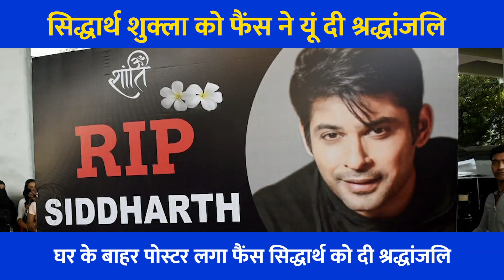वरुण धवन, मनीष पॉल समेत कई सेलेब्स पहुंचे सिद्धार्थ के घर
बॉलीवुड एक्टर और बिग बॉस 13 (Bigg Boss) के विजेता सिद्धार्थ शुक्ला (Sidharth Shukla) का 2 सितंबर को मुंबई में निधन हो गया। 40 साल के सिद्धार्थ की मौत हार्ट अटैक की वजह से हुई। रिपोर्ट्स के मुताबिक, सिद्धार्थ ने रात में कुछ दवाइयां ली थीं और उसके बाद सो गए थे। हालांकि, सुबह वो फिर उठे ही नहीं। सिद्धार्थ के निधन से बॉलीवुड समेत उनके फैंस भी शॉक्ड हैं। इसी बीच, सिद्धार्थ के मुंबई स्थित घर के बाहर और जुहू में स्थित कूपर अस्पताल में सेलेब्स का तांता लग गया। हर कोई सिद्धार्थ की मौत की खबर से हैरान है। जय भानुशाली, शहनाज गिल के भाई, श्वेता गुलाटी, शैफाली , आरती सिंह समेत बॉलीवुड अभिनेता वरुण धवन, मनीष पॉल, रश्मी देसाई, गोहर खान कई सेलेब्स सिद्धार्थ शुक्ला के घर पहुंचे।